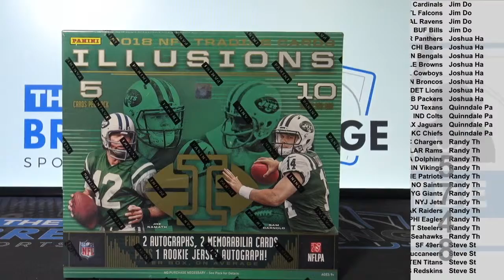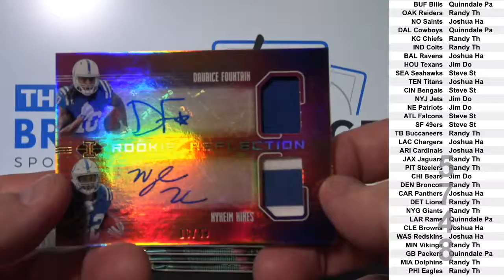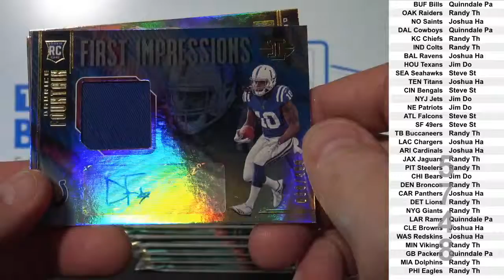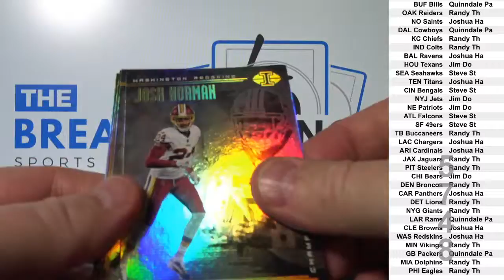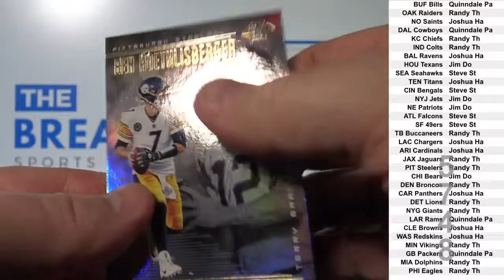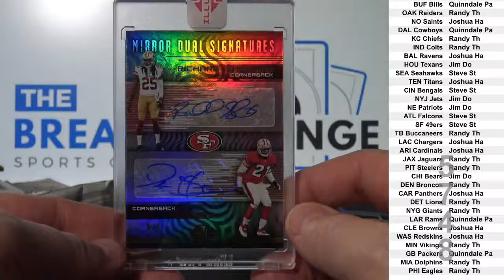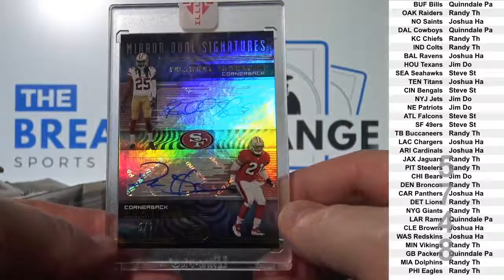2018 Illusions Football 1-box break! (Break ID: 5748)